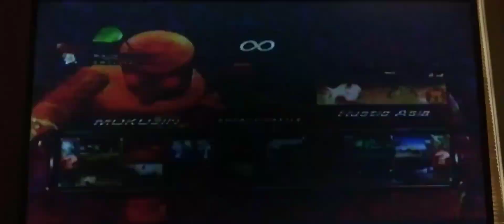TEKKEN 6 Mokujin vs Kuma